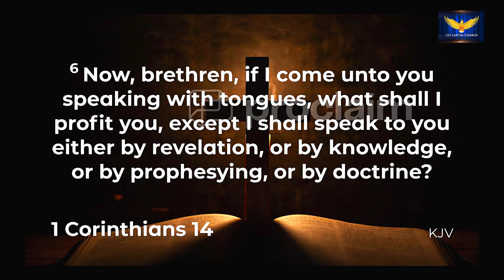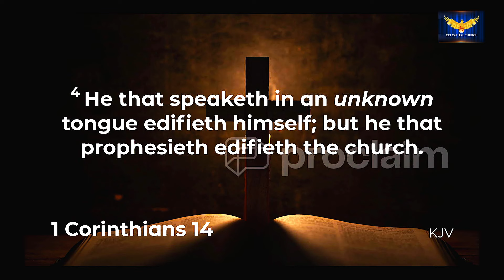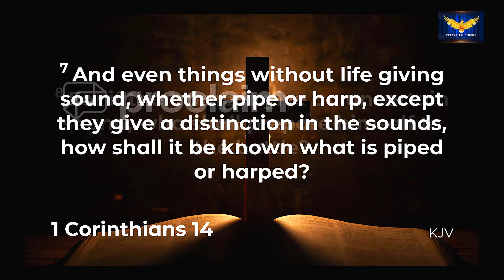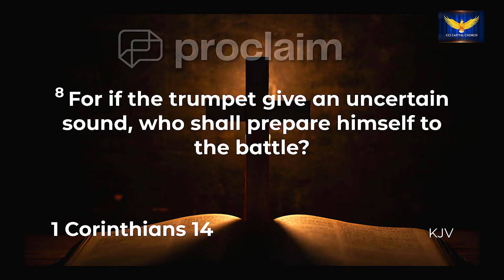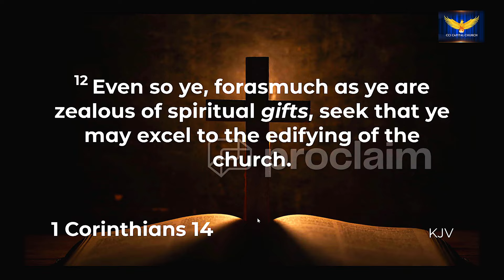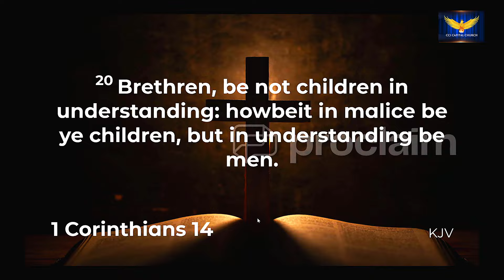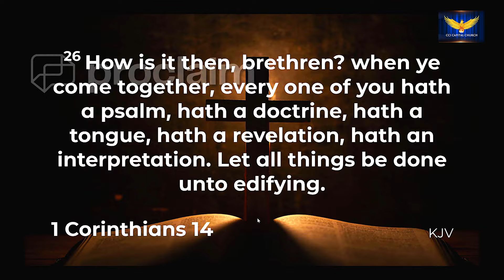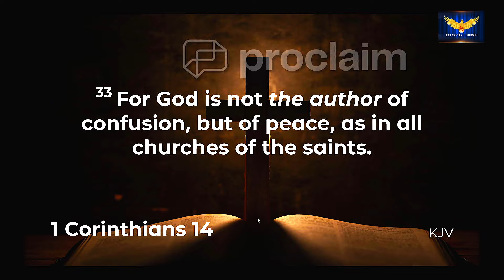Clarity on Tongues | SCC 2024 | Day Four | Pastor Marita Mbae